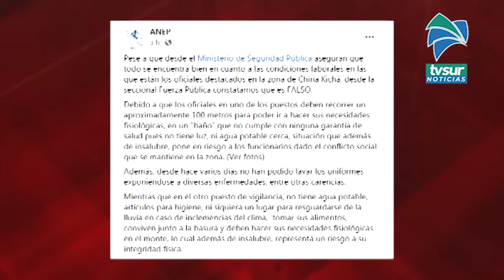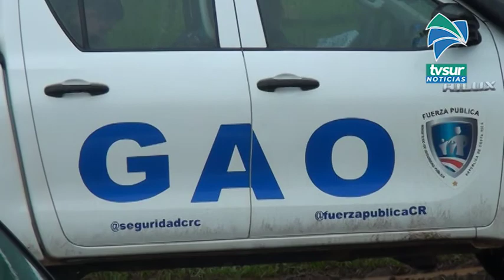La ANEP denunció en sus redes sociales supuestas malas condiciones para los miembros de la Fuerza Pú